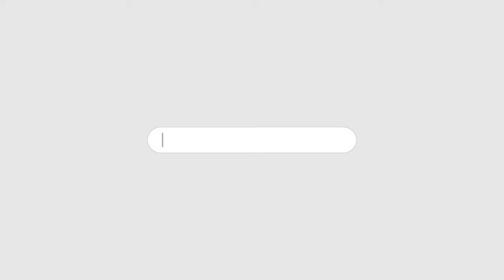ITTEHAD NEWS | BELGAUM |-BABRI MASJID AAJ BHI SINO ME ZINDA..!! (05-12-2023)